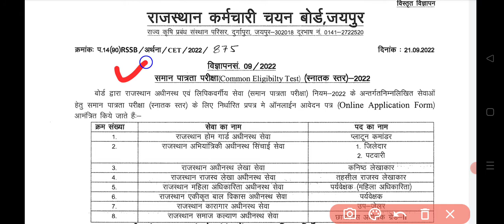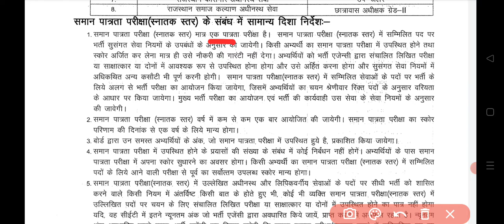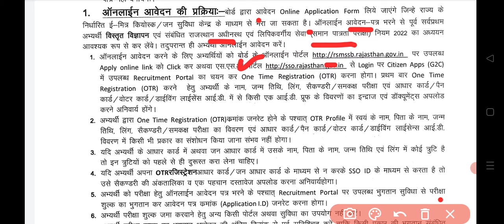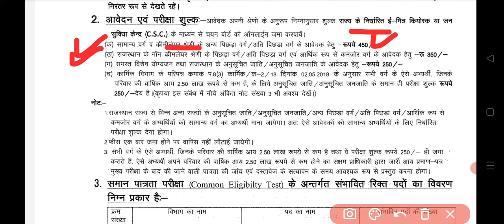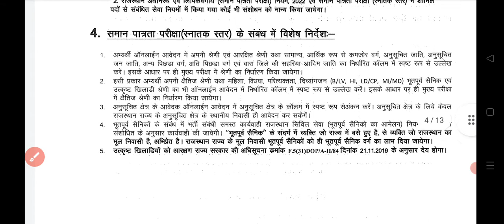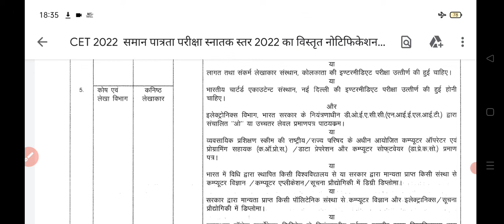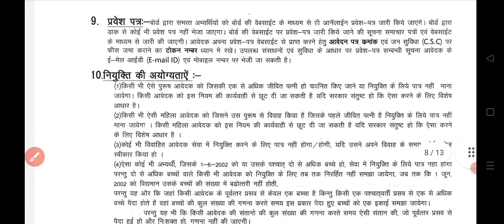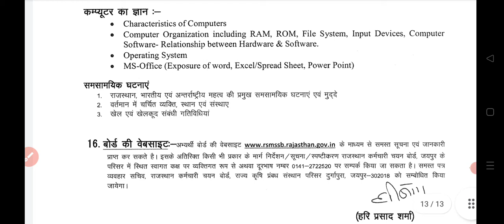राजस्थान समान पात्रता परीक्षा (CET) 2022 का नोटिफिकेशन जारी, यह 8 भर्ती परीक्षाओं के लिए आयोजित होगी